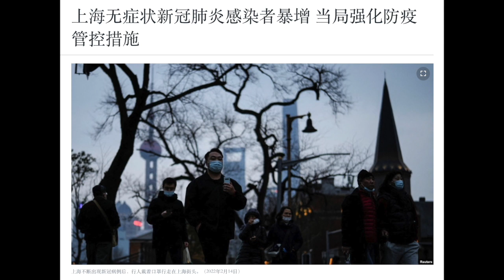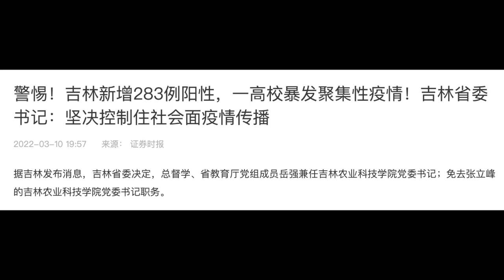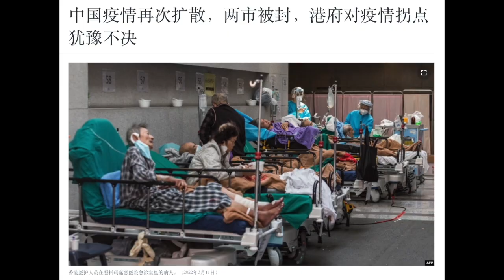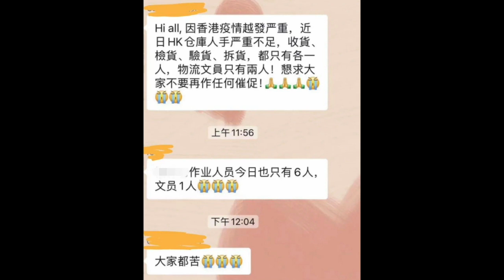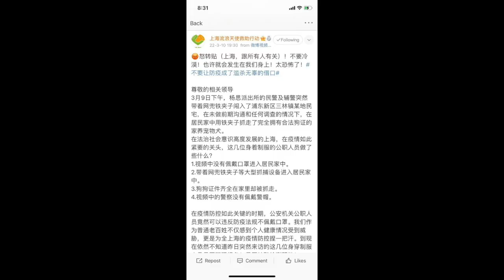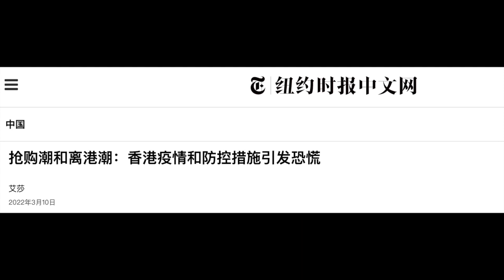【公子時評】中国疫情扩散，上海、山东等各省市多地爆发，“动态清零”全面失败！深圳全员核酸检测，香港濒临失控，封不封城进退两难！为什么中国无法“与病毒共存”？